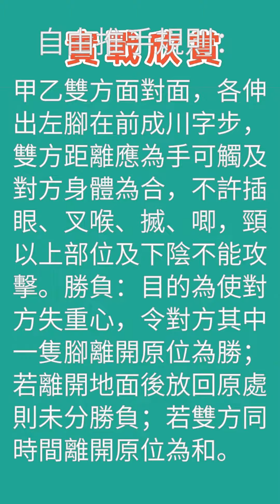太極傳承自由推手教學41 Tai Chi Free Pushing Hands Online Learning 41